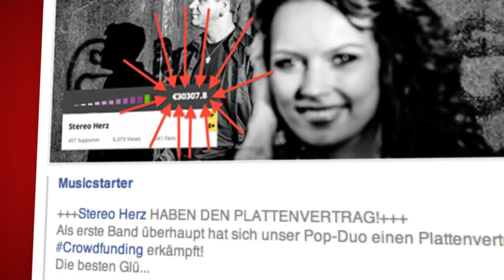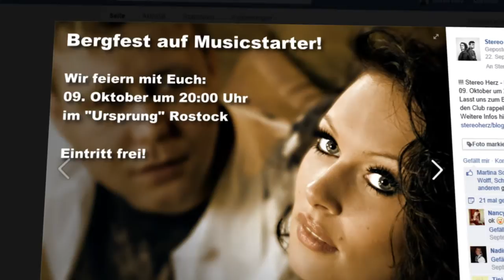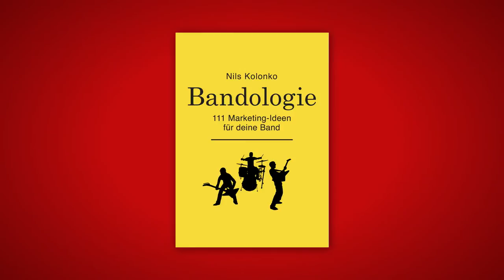Musikmarketing: So holte sich die Band Stereo Herz über 30.000 Euro durch Crowdfunding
Christin Cioma und Sven Fabrice Friedrich (Stereo Herz) geben Tipps dazu, wie man als Musiker ein Crowdfunding zum Erfolg führen kann. Gesprächspartner ist Nils Kolonko, der Autor der erfolgreichen Buchserie für Musiker "Bandologie"